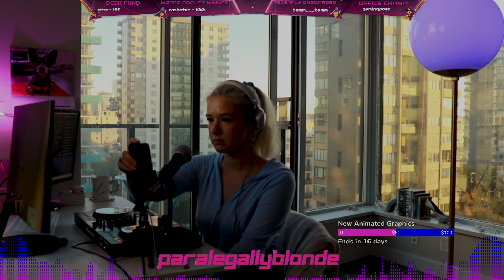Lofi Deep House Mix Vol 8 || Relaxing WFH/Study/Vibe/Game Music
Tunes to melt the day away! All new music! Three hour live lofi organic deep house mix, fully streamed on Twitch but NO MIC for your viewing pleasure. Perfect for study, work from home, gaming or just vibing!

New mixes & podcast weekly!